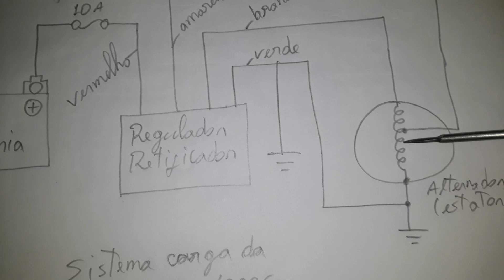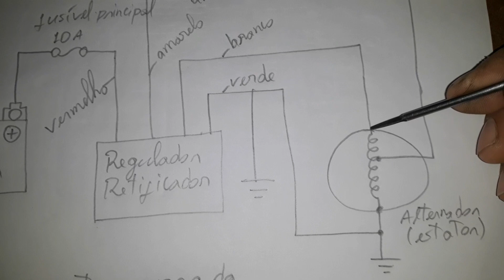Sistema de carga da POP 100 2006